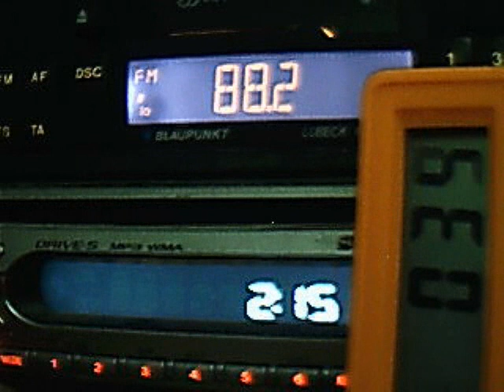trt 3 istanbul via tropospheric propagation in central bucharest